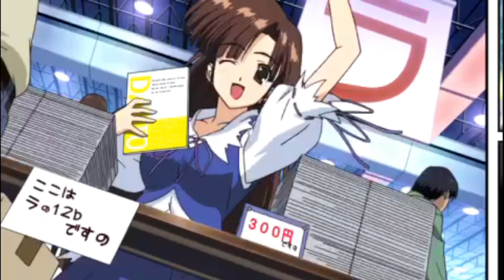こみっくパーティー PORTABLE OP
シナリオ　三宅章介、む〜む〜、鷲見努
原画　みつみ美里、甘露樹、中村毅
OPテーマ ： Dream in the Sky（ヴォーカル：中山愛梨沙）
PSPソフト『こみっくパーティー PORTABLE  OP』